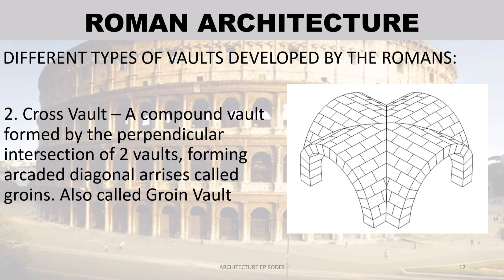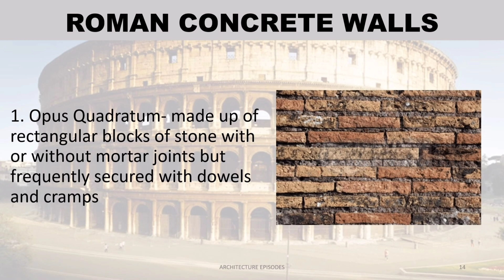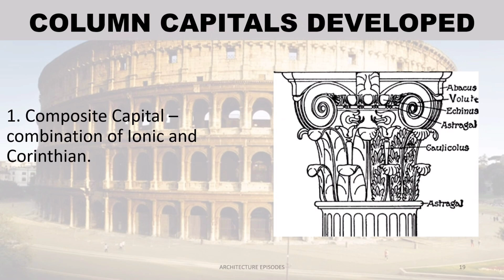HOA 006_PART 2 ROMAN ARCHITECTURE | ARCHITECTURE EPISODES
Credits to all the photos that are used in the said video

*If there are any corrections regarding the information provided do not hesitate to comment, so that all the viewers will be updated.